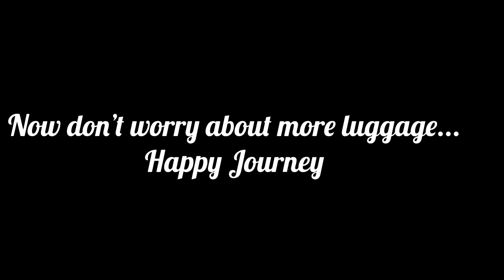Ford Accessories: Roof Styling Rails And Cross Bars for Ford Ecosport to carry more luggages...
About Roof Rails & Cross bar provided by Ford

Function

Adds to the style quotient of All-New Ford EcoSport

Feature

Comes with special fixing mechanism and nuts for fixing the rails
Provided with fastening provisions to mount the cross bar and roof rack tray
Designed to accommodate without disturbing the roof spoiler
Styling elements built on the rails for an enhanced kinetic design

Benefits

Add on styling element giving the car a sporty rugged look

About Carriage Bag:

TREK 'N' RIDE Car Roof Luggage Bag

For all cars and SUVs Quick to fix and easy to remove Can be strapped directly to the crossbars and side rails Made of 1000D Waterproof Material Size LXBXH - 98X78X38cm Capacity - 270L.